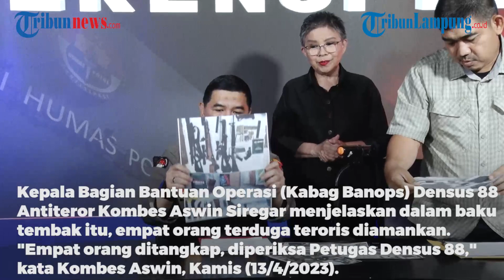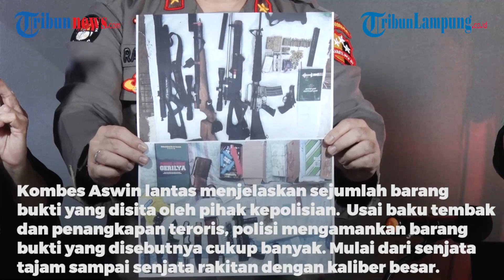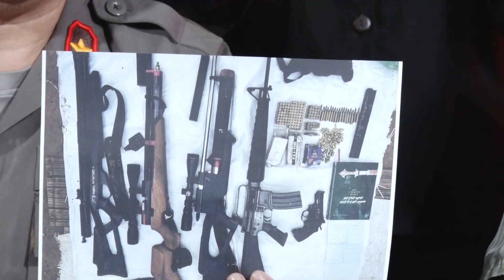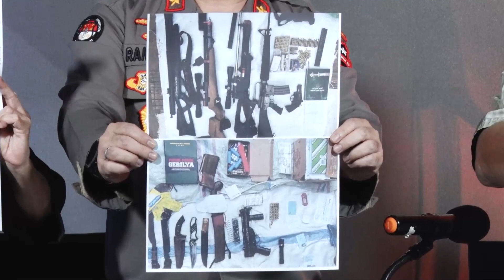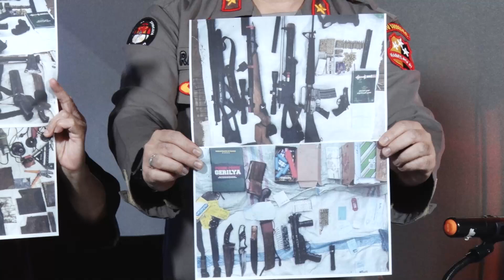Densus 88 Amankan Senjata Rakitan, 6 Terduga Teroris Ditangkap di Lampung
TRIBUNLAMPUNG.CO.ID  - Densus 88 Amankan Senjata Rakitan, 6 Terduga Teroris Ditangkap di Lampung